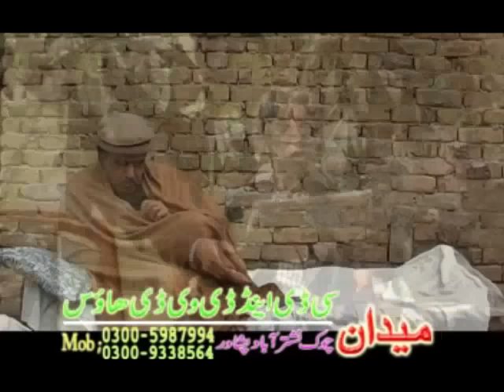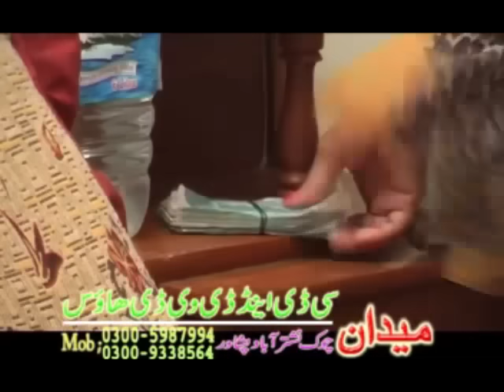Pashto Comedy Drama PEKHE DE JANJALIANO - Ismail Shahid - Pushto Mazahiya Drama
"Pushto New And Classic Movies, Telefilms, Pashto Movies, Regional Pushto Songs and much more